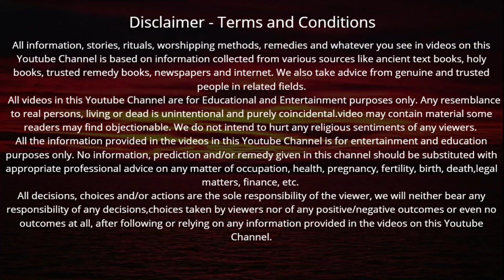एकादशी के दिन गजेंद्र मोक्ष की कथा सुनने से जीवन में हर प्रकार के कर्ज़े से मिलेगी मुक्ति Ekadashi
Parivartini Ekadashi ke din | एकादशी के दिन गजेंद्र मोक्ष की कथा सुनने मात्र से जीवन में हर प्रकार के कर्ज़े से मिलेगी मुक्ति